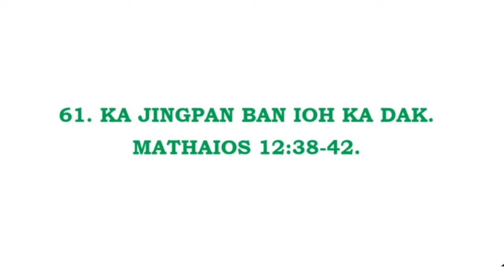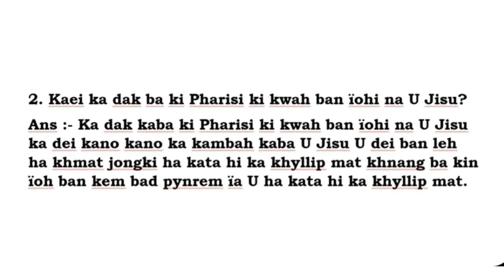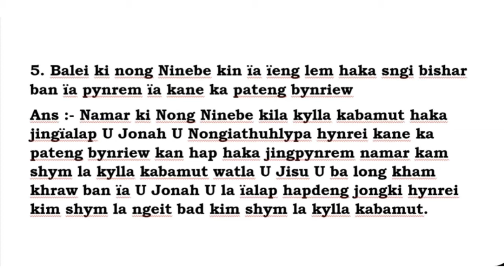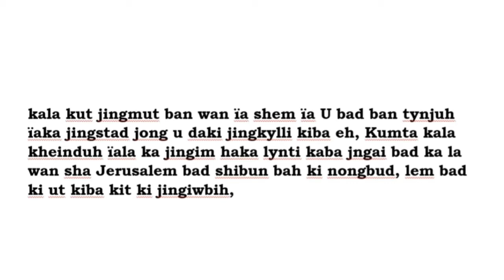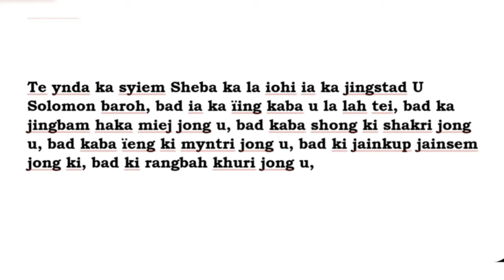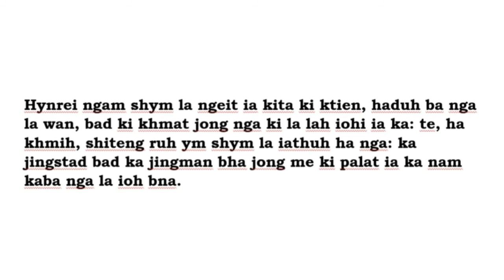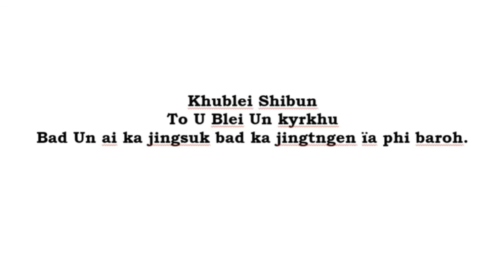61. KA JINGPAN BAN IOH KA DAK|| MATHAIOS 12:38-42.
61. KA JINGPAN BAN IOH KA DAK.
MATHAIOS 12:38-42.

38 Ynda kumta kiba na ki nongthoh bad na ki Pharisi ki la iathuh ki da ong, Ko Nonghikai, ngi kwah ban iohi ka dak na me.
39, U te u da iathuh u la ong ha ki; Ka pateng'bynriew bymman bad baklim ka iaiwad ka dak: hynrei yn ym ai ka dak ha ka, hynrei tang kata ka dak U Jonah u nongiathuhlypa.
40,Naba kumba U Jonah u ia shong lai sngi bad lai miet ha ka kpoh u dohkha khraw kumta ruh U Khun u briew un shong lai sngi bad lai miet ha ka kpoh ka khyndew.

1. Balei ki nongthoh bad ki Pharisi ki kwah ban ïohi ka dak na U Jisu?
Ans :- Namar ki long ki briew ki bymngeit, te haba kim ngeit ki pyrshang ban kynnoh ba U Jisu U don ïa u Belsebul ha U bad ki pyrshang ruh ban wad bun ki daw ban ïoh pynrem bad ban kem ban pynshitom ïa U. Kumta daka jingarsap ki la leh mynleh kum kiba kwah ïohi ïaki dak bad ki kambah na U Jisu.

2. Kaei ka dak ba ki Pharisi ki kwah ban ïohi na U Jisu?
Ans :- Ka dak kaba ki Pharisi ki kwah ban ïohi na U Jisu ka dei kano kano ka kambah kaba U Jisu U dei ban leh ha khmat jongki ha kata hi ka khyllip mat khnang ba kin ïoh ban kem bad pynrem ïa U ha kata hi ka khyllip mat.

3. Hato U Jisu U ai ne em ka dak ïa kita ki Pharisi?
Ans :- Hooid U Jisu U la ai ka dak haki, hynrei U maham ïaki kum U bym ai haki ïaka dak. Namar U ithuh ïaka jingarsap jongki kumta U khlem ai ïaka dak ka ban pyni ha kata hi ka khyllip mat ha khmat jongki, hynrei U la ai ka dak kaba shim por kham slem bad kata ka dak ruh kan long hadien ba la tep noh ïa U. Ha shwa ban ai ka dak ïaki ruh U la maham lypa bad U la ong, Ka pateng bynriew ka bymngeit, ka bymman bad kaba klim ka ïai wad ïaka dak, hynrei yn ym ai ka dak haka, hynrei tang kata ka dak U Jonah U Nongiathuhlypa.

4. Kaei kata ka dak ba U Jisu U la ai ha kita ki Pharisi?
Ans :- Ka dak ba U Jisu U la ai ha kita ki Pharisi ka dei ka dak U Jonah U Nongiathuhlypa, ba kumba U Jonah U la shong lai sngi lai miet haka kpoh u dohkha khraw, kumta U Khun U briew Un shong lai sngi lai miet hapoh ka kpoh ka khyndew.

5. Balei ki nong Ninebe kin ïa ïeng lem haka sngi bishar ban ïa pynrem ïa kane ka pateng bynriew
Ans :- Namar ki Nong Ninebe kila kylla kabamut haka jingïalap U Jonah U Nongiathuhlypa hynrei kane ka pateng bynriew kan hap haka jingpynrem namar kam shym la kylla kabamut watla U Jisu U ba long kham khraw ban ïa U Jonah U la ïalap hapdeng jongki hynrei kim shym la ngeit bad kim shym la kylla kabamut.

6. Hato ka syiem na sha thie ruh kan ïa ïeng lem haka sngi bishar ban ïa pynrem ïa kane ka pateng bynriew?
Ans :- Hooid, Namar kane ka syiem kaba na shathie haba kala ïohsngew nala ka Ri tang shipawa shaphang ka jingstad U Syiem Solomon bad shaphang U Blei jong u hynrei kam shym la ngeit wat tang khyndiat ruh, hynrei watla katta ruh, kala kut jingmut ban wan ïa shem ïa U bad ban tynjuh ïaka jingstad jong u daki jingkylli kiba eh, Kumta kala kheinduh ïala ka jingim haka lynti kaba jngai bad ka la wan sha Jerusalem bad shibun bah ki nongbud, lem bad ki ut kiba kit ki jingiwbih, bad shikaddei eh ka ksiar, bad ki mawkordor: te haba ka la poi ha U Solomon, ka la ia kren bad u shaphang kiei kiei baroh kiba ha ka dohnud jong ka.
Bad U Solomon u la iathuh haka ia ki jingkylli jongka baroh: ym shym don kaei kaei ruh kaba la buhrieh na u syiem kaba um shym iathuh ha ka. Te ynda ka syiem Sheba ka la iohi ia ka jingstad U Solomon baroh, bad ia ka ïing kaba u la lah tei, bad ka jingbam haka miej jong u, bad kaba shong ki shakri jong u, bad kaba ïeng ki myntri jong u, bad ki jainkup jainsem jong ki, bad ki rangbah khuri jong u, bad ia ka lynti jong u da kaba u leit kiew sha ka ïing U Trai ; kam shym tip briew ei ei shuh.
Bad ka la ong ha u syiem, Ka la long ka jingbna kaba shisha kaba nga la iohsngew ha ka ri jong nga hi shaphang ki jingleh jong me, bad shaphang ka jingstad jong me. Hynrei ngam shym la ngeit ia kita ki ktien, haduh ba nga la wan, bad ki khmat jong nga ki la lah iohi ia ka: te, ha khmih, shiteng ruh ym shym la iathuh ha nga: ka jingstad bad ka jingman bha jong me ki palat ia ka nam kaba nga la ioh bna.
Suk ki briew jong me, suk kine ki shakri, kiba ïeng barobor ha khmat jong me, kiba iohsngew ia ka jingstad jong me. Long ba la kyrkhu ia U Trai U Blei jong me, uba ieit ia me, ban buh ia me halor ka khet ki Israel: namar U Trai u ieit junom ia ki Israel namarkata u la pynlong syiem ia me ban bishar bad ban leh hok. Bad ka la ai Ha u syiem shispah arphew ki talent ksiar, bad ki jingiwbih shibun eh, bad ki mawkordor : ym shym la poi shuh ki jingiwbih kiban bun kat kine kiba ka syiem Sheba ka la ai ha u syiem Solomon.

7. Kane ka syiem na shathie ka dei na kano ka Ri? Hato kala kyllabamut ne em?
Ans :- Kane ka syiem na shathie ka dei naka Ri Ethiopia. Ha kaba nyngkong kam shym la ngeit ïaka jingbna shaphang U Syiem Solomon bad shaphang U Blei jong u, hynrei ynda kala ïa shem ïa u, kala ngeit bad kala ïaroh bad kala kyrkhu ruh ïa U Blei ki Israel. Kumta ngi sngewthuh ba kala kylla kabamut naka jingbymngeit jongka.